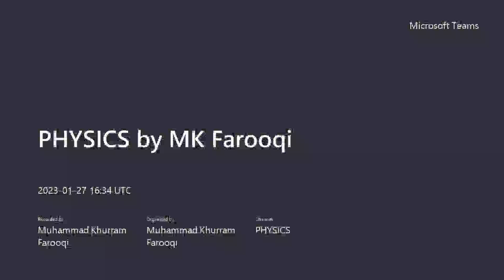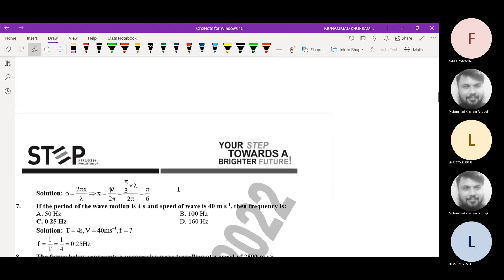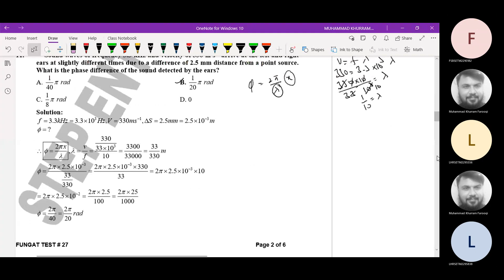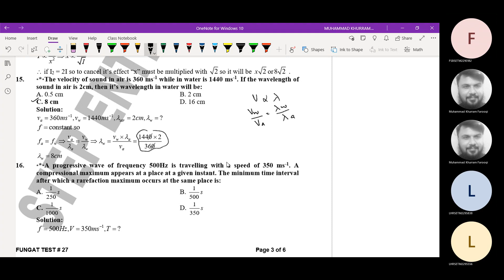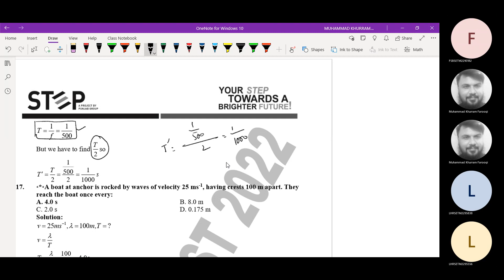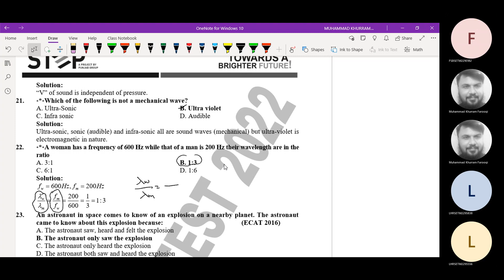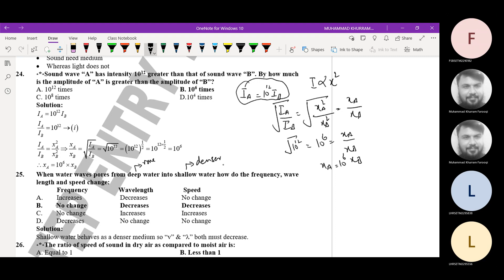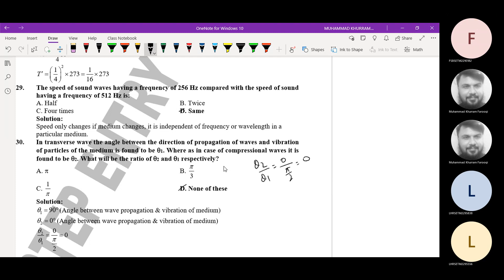Waves Test 27 FUNGAT ECAT Physics By M K Farooqi